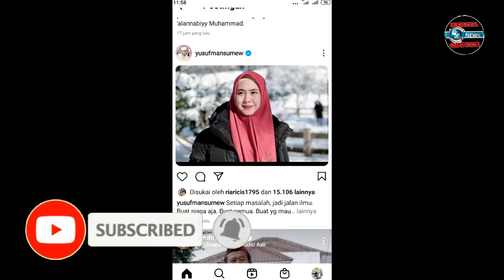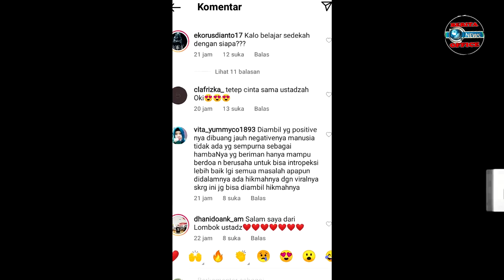BERITA VIRAL hari ini yusuf mansur komentari ceramah oki setiana dewi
berita viral hari ini ustsd yusuf mansur komentari ceramah oki setiana dewi... seperti apa isinya ayo silahkan nonton sampai habis...